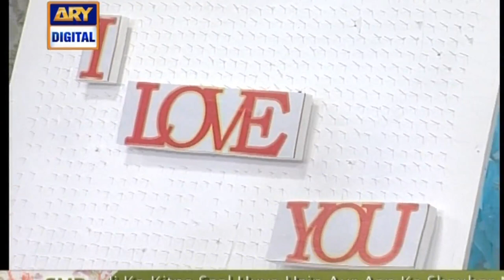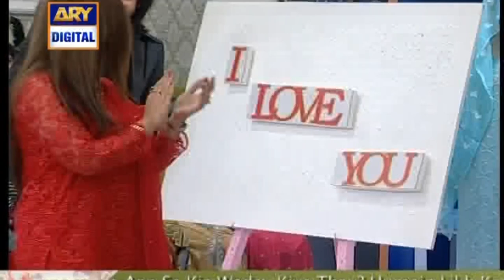Good Morning Pakistan - Guest: Noor Bukhari With Her Husband 20th February 2017 - ARY Digital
Good Morning Pakistan – 20th February 2017 only on ARY Digital Official YouTube Channel.

In today's show we had a special guest Noor Bukhari, Wali Khan Invite by Nida Yasir

Topic:  Noor Bukhari and Wali Khan Interview